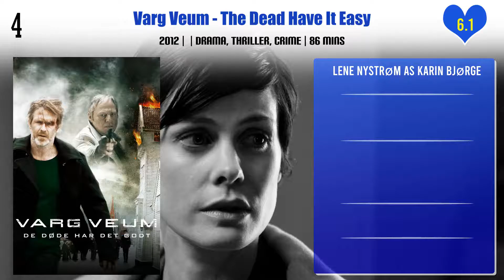Lene Nystrøm Top 10 Movies | Best 10 Movie of Lene Nystrøm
Top 10 Movies of Lene Nystrøm

Find the list of movies by Lene Nystrøm you can find more information, movie trailers, posters, reviews, youtube links in below link.
Varg Veum - I mørket er alle ulver grå

Pl. Comment down your favorite movie of Lene Nystrøm